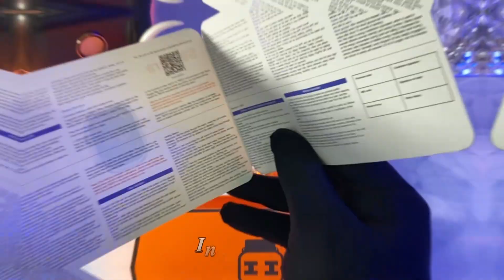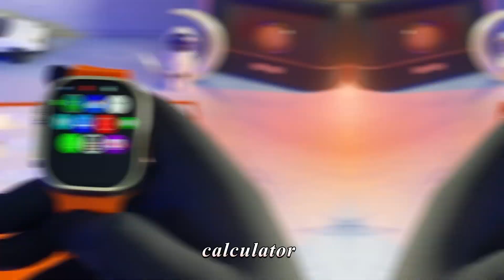S9 ultra smart watch with 3straps,Unboxing review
* With  (2.2inch)420*420 Screen display
* With 4styles of watch menus
* Can make calls and receive calls
* Double buttons, Rotate Side button
9.Screen: 2.2inch 3D dynamic full touch screen
 Battery: 280MAH  Battery
10.Charging method: wireless charger
11. Color options: gold (3-straps)
12. APP:fitpro
13.Waterproof level：IP67